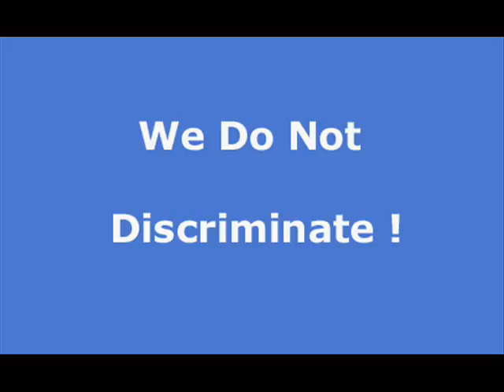Golden Valley Acres